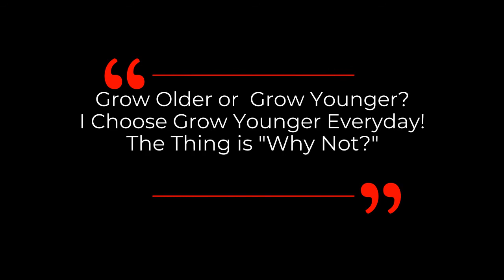服用NMN有何副作用?讓大衛辛克萊博士告訴您 Any Potential DOWNSIDE Of Taking NMN_ _ Dr David Sinclair Interview Clips